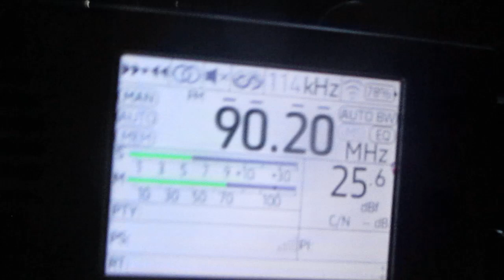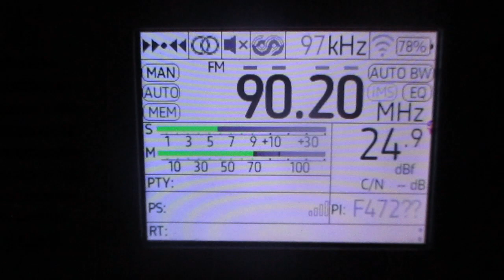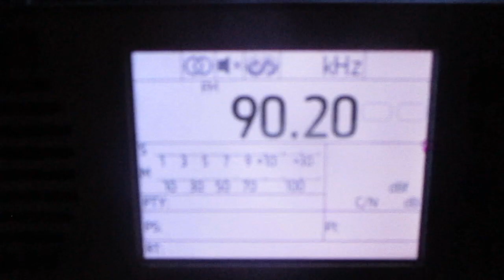[Tropo] 90.2 v Kingisepp Segodnya (Kingisepp/RTPS)(Leningrad region)~203km 206° 0.1 kW(TRP)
receiver:TEF 6686 (Portable)
antenne:BUILT-IN TELESCOPIC(190 cm)
location:Priozersk(SPb-Region)
time 07:42GMT (10:42 MSK)
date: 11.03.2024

00:27 id "Kingisepp Segodnya"